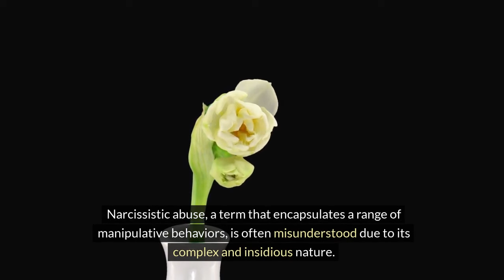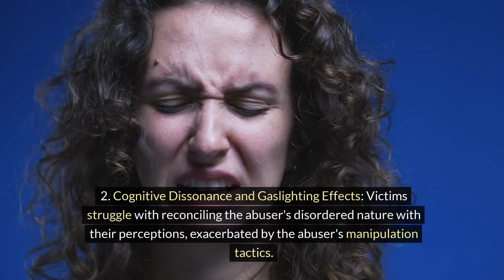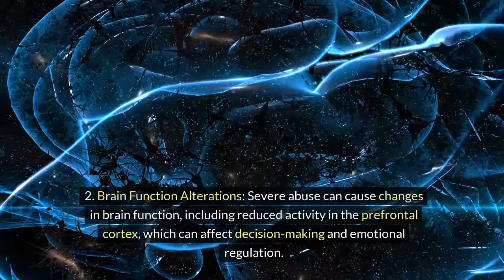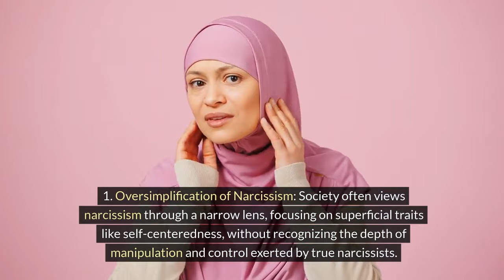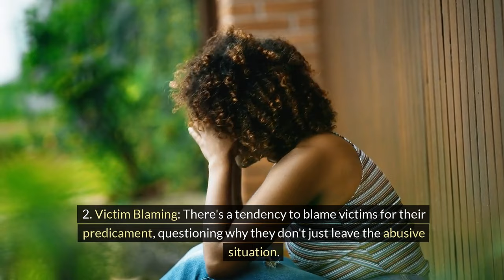Why Society Victim Shames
Welcome to the Stylin' Spirit channel! In this thought-provoking video, we delve into the complex dynamics of narcissistic abuse and why society often mistakenly labels victims as narcissists. Narcissist Personality Disorder (NPD) is a psychological condition characterized by an inflated sense of self-importance, a constant need for admiration, and a lack of empathy.

As we explore the intricacies of narcissism and the impact it has on relationships, you'll gain a deeper understanding of the challenges faced by those who have experienced narcissistic abuse. Often, victims of narcissistic abuse display certain characteristics that can be misconstrued as narcissistic traits. This misinterpretation further exacerbates the difficulties faced by survivors and perpetuates the stigma surrounding NPD.

Throughout the video, we shed light on the key differences between narcissists and victims of narcissistic abuse, debunking common misconceptions. By debunking these misconceptions, we aim to raise awareness and foster empathy for those who have been through the trauma of narcissistic abuse.

Our discussion also touches upon the psychological and emotional manipulation techniques employed by narcissists, which can leave their victims questioning their own worth and sanity. By recognizing these manipulative tactics, survivors can start to regain their confidence and rebuild their lives.

Join us on this eye-opening journey as we challenge societal norms and shed light on the often-misunderstood topic of narcissism and narcissistic abuse. Gain insights into the psychological mechanisms at play and learn how society's misconceptions can hinder the healing process for victims.

If you have personally experienced narcissistic abuse or are interested in learning more about this topic, this video is a must-watch. Discover the truth behind the misconceptions and arm yourself with the knowledge needed to support survivors and promote a more compassionate and understanding society.

Together, we can break the cycle and create a society that genuinely supports and validates survivors of narcissistic abuse.